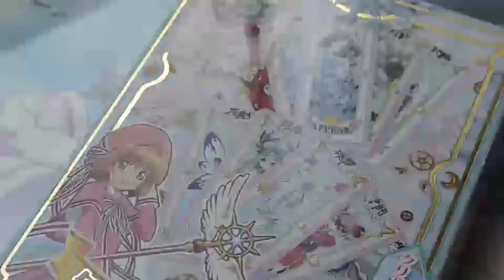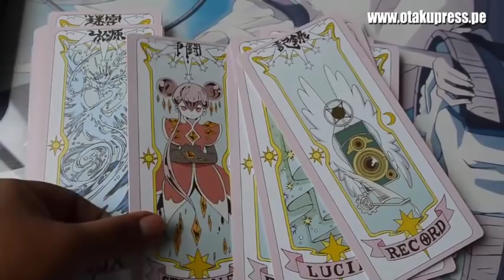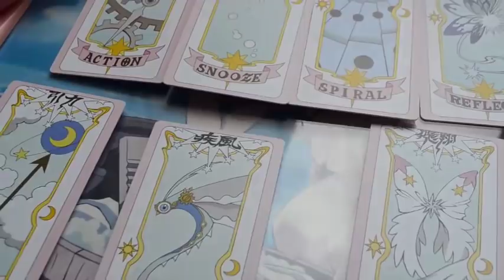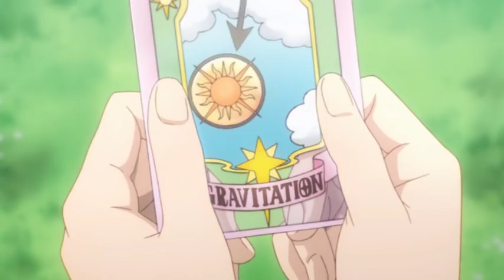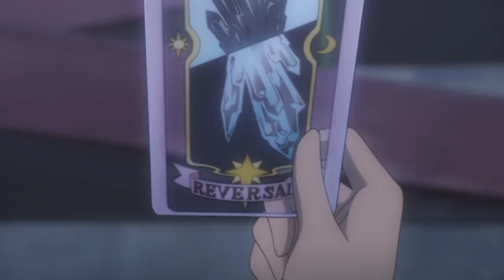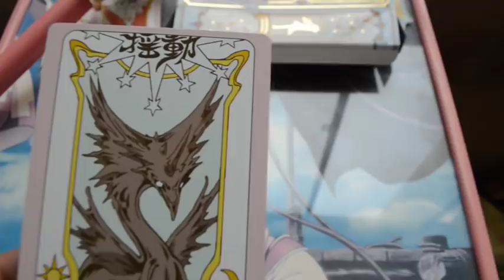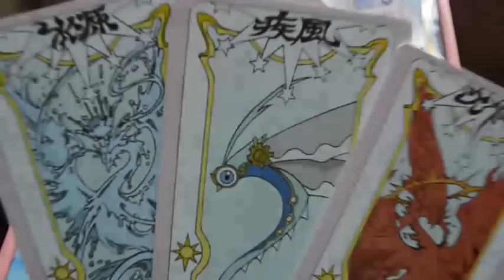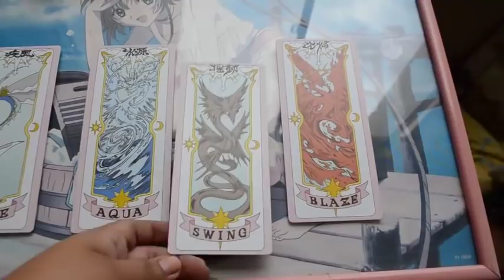¿CUÁL ES LA CLEAR CARD MÁS PODEROSA? | CARD CAPTOR SAKURA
A la fecha hay 20 clear card en la nueva temporada de Cardcaptor Sakura. ¿Cuántas llegarán a ser? Aquí analizamos las más usadas y las más poderosas.

En el blog de Otaku Press tenemos curiosidades y estadísticas sobre las clear card

También tenemos el unboxing del set de clear card de TAKARA TOMY. Las cartas tienen una tecnología que les permiten se reconocidas por el báculo (que se vende aparte).

¿Cuál es su carta favorita?

Curiosidades de este video:
- Estuve viendo los episodios nuevamente y al menos la mitad de las cartas aún no han mostrado todo su potencial. Mirror me podría llegar a sorprender en el futuro, al igual que Mirage.
- Ya estoy recuperada de la gripe :D
- Les deseo una feliz navidad a todossssss. Gracias por seguir el canal.

- 1 opción para el sorteo exclusivo para suscriptores de Otaku Press de productos oficiales sobre anime o manga comprados en Japón (sin envío). El sorteo se realizará al regreso del viaje.